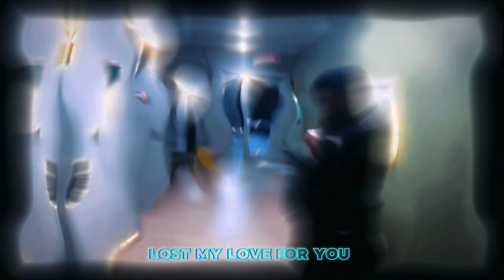NLA Zay -Hallucination (official music video)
Run and gun don’t wait on nobody 💚